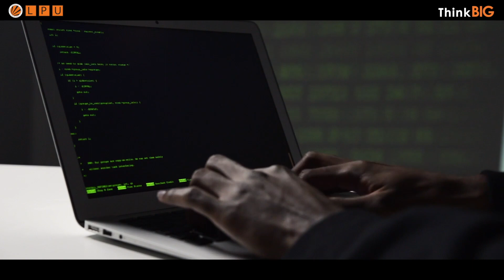Balvinder Kaur | LPU Student | Placed in Palo Alto Networks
Watch how Balwinder Kaur, LPU B.Tech. CSE student bagged an on-campus placement of INR 54 lakhs in Palo Alto Networks, one of the world's leading cybersecurity companies!

Pursuing ComputerScienceEngineering is a fulfilling academic experience with exposure to trending technologies like Cybersecurity, Machine Learning, Artificial Intelligence and Web Development. Besides academics, LPU focuses on special placement assistance, projects, hackathons, mock interviews, non-academic skills and our students' mental well-being.

Hear this ProudVerto expressing her happiness on landing a dream job followed by excellent holistic education at LPU!